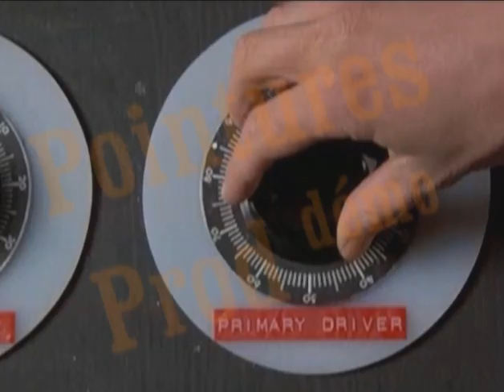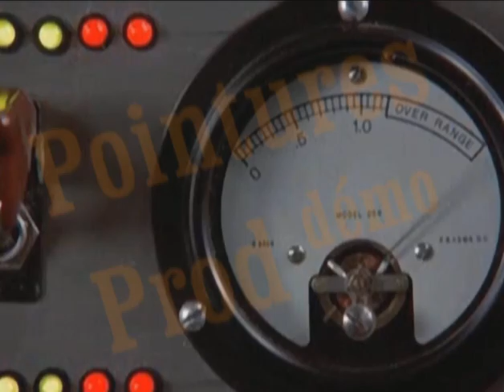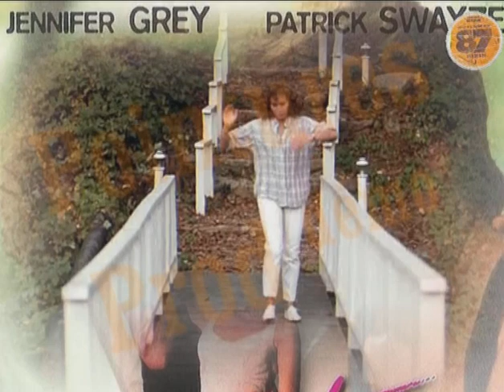video mix des annees 80 demo 15 minutes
le concept: un film de 80 minutes (2X40) qui regroupe les extraits cultes des années 80 (films, clips, séries, pubs...) à un rythme fou + options: DJ sur vinyles, animateur (quizz, karaoke...)
imaginez l'ambiance dans la salle !
Copyright: cette animation est à déclarer comme animation vidéo-jockey (SACEM)